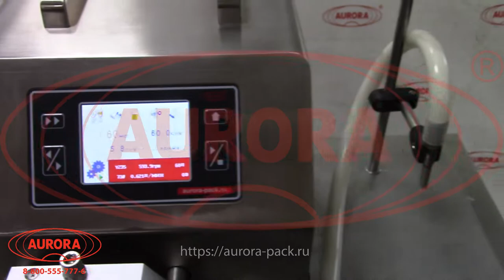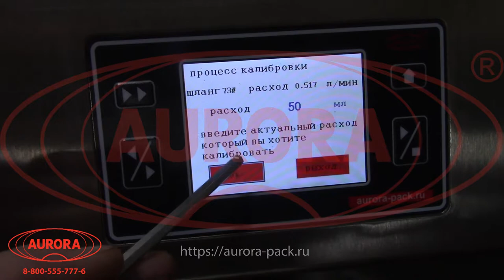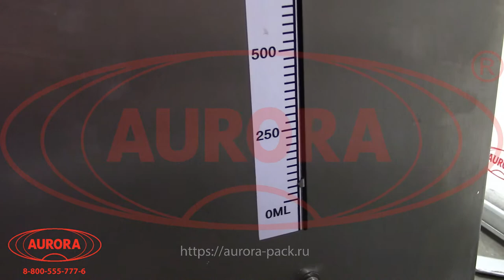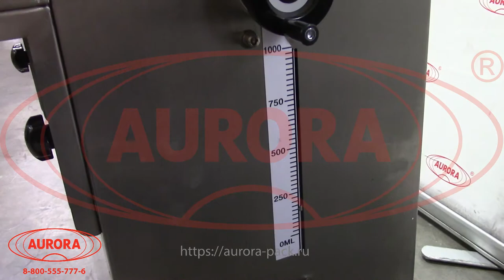Фасовка гуаши: преимущества перистальтического дозатора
В среде производителей считается, что для дозирования гуаши и аналогичных по консистенции густых масс в большей степени подходят дозаторы поршневого типа. Однако, при оценке эффективности участка розлива необходимо учитывать не только скорость, но и другие немаловажные критерии. Как показывает наша многолетняя практика, по совокупности всех показателей при розливе гуаши выигрывают дозирующие установки на базе перистальтики. Чтобы подкрепить утверждение реальными фактами, мы провели серию испытаний, которые наглядно демонстрируют преимущества перистальтических дозаторов.